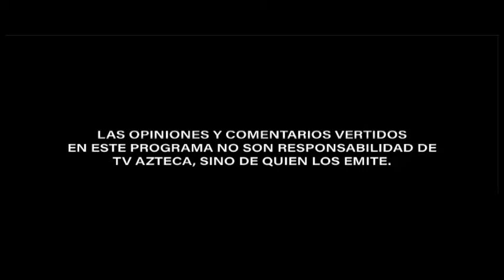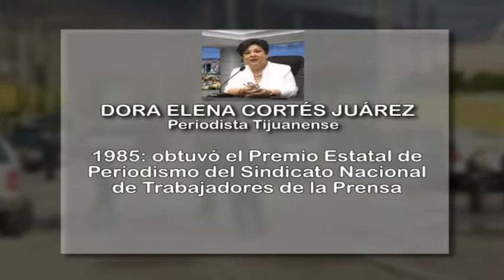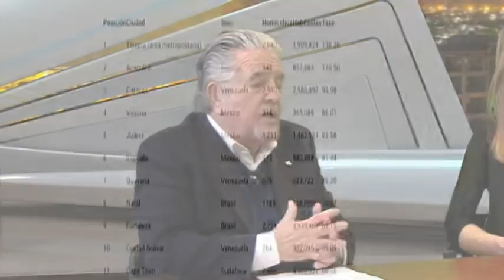Sobre La Mesa - Tema: Violencia en Tijuana